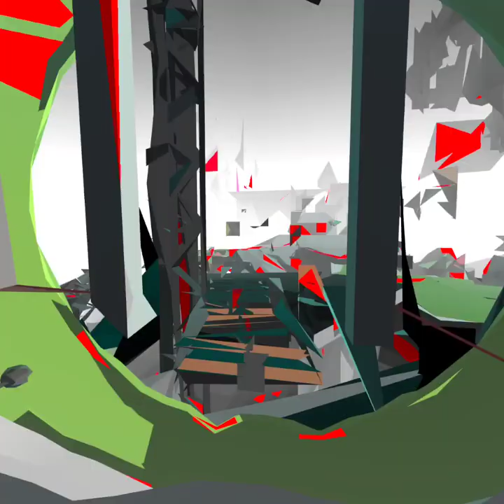vvr2 idk which part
i dont own this game